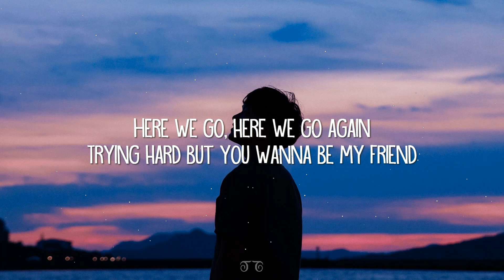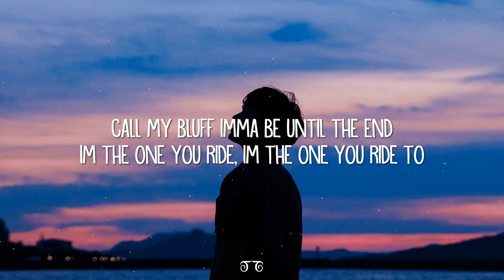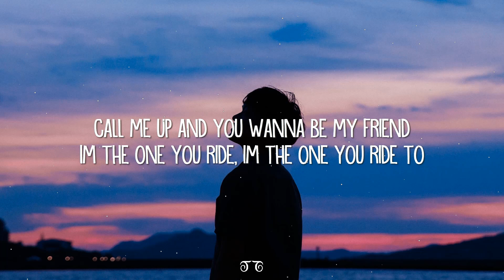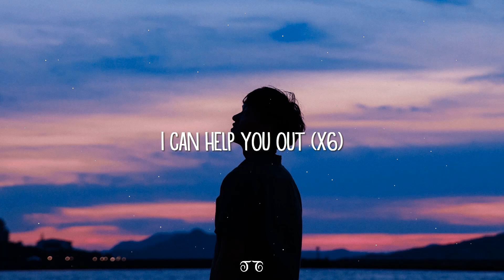Leonell Cassio - Help You Out (Lyrics) ft. Jonathon Robbins